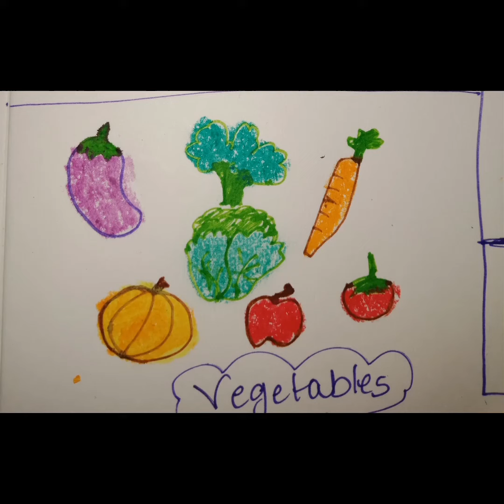projectactivities Project on 🌱🌱🌱🌱 🌱🌱uses of plants🌱 🌱🌱🌱 using real items